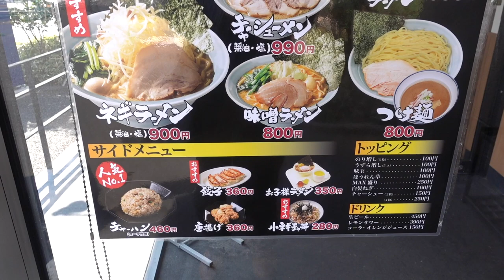【町田商店 小岩店】 人気の特選チャーハンセットを食す ＃1233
町田商店 小岩店　　　東京都江戸川区北小岩１丁目１８−１２
2021年2月のオープン　千葉県と東京都の境にあり以前下から気になってました。